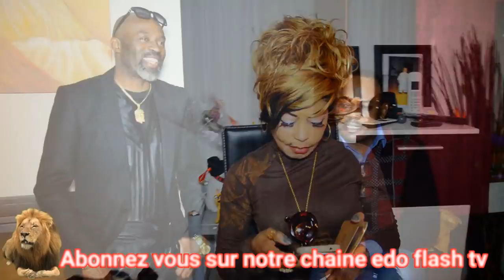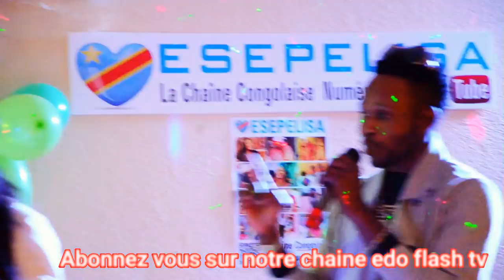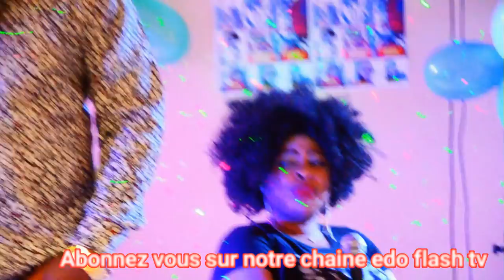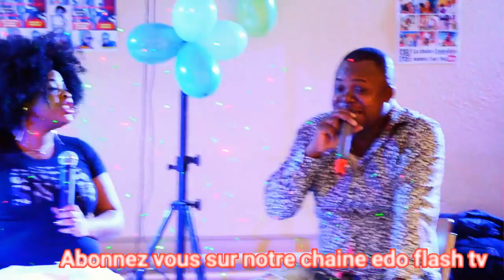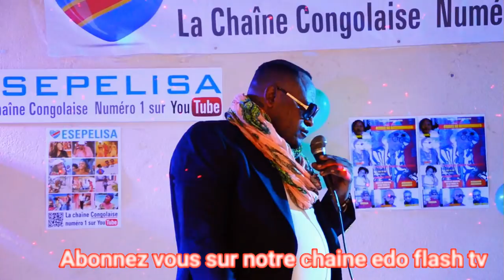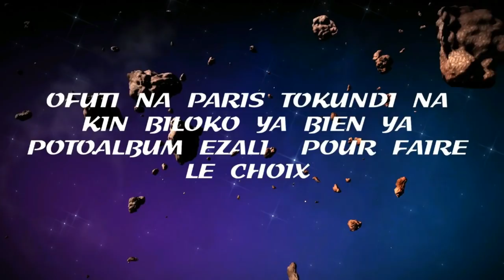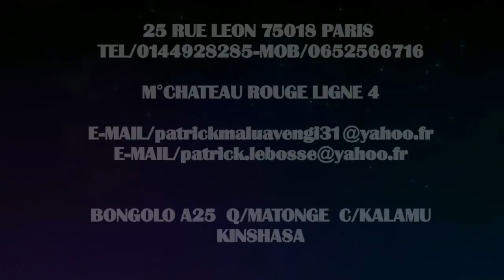télé réalité les artistes congolais en suisse chez jose de londre +spectacle